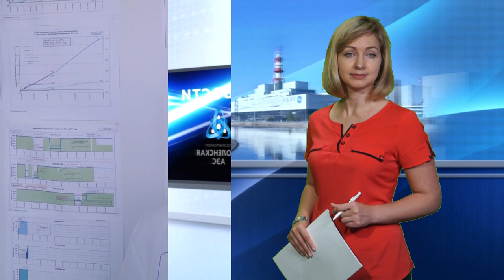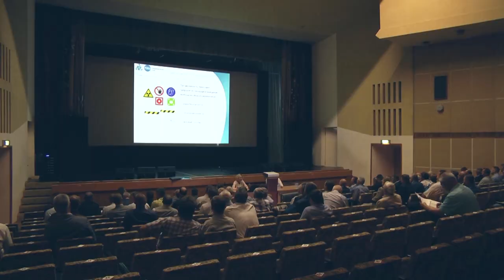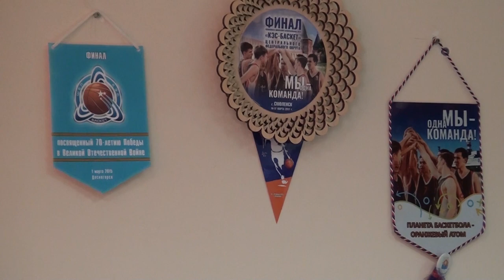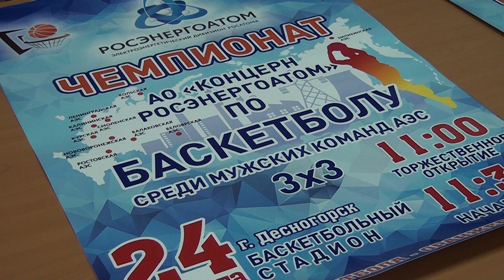Десна-ТВ: Новости САЭС от 21.08.2018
В выпуске:
- семинар-совещание по вопросам мобилизационной подготовки;
- большой праздник баскетбола в Десногорске;
- ремонт фонтана;
- второй сезон народного музыкального проекта «10 песен атомных городов».